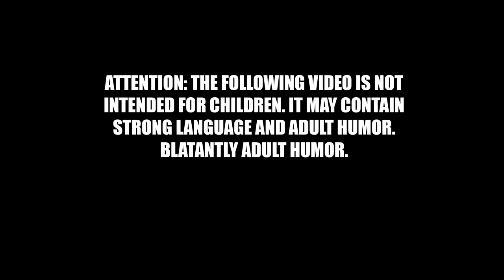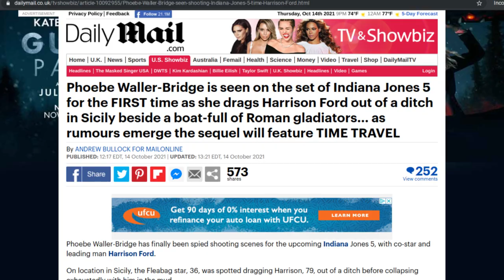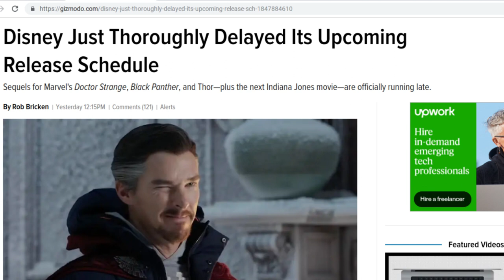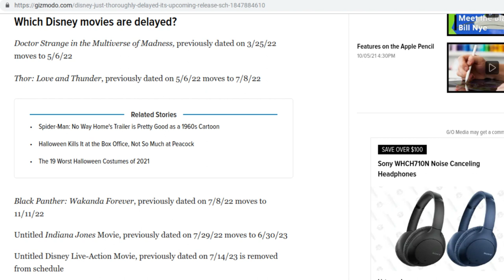Kennedy in BIG TROUBLE | Contract Renewal THREATENED with Indy 5 DELAY!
Kennedy's contract renewal was all but finalized sources claim, but recent events with Indy 5 may have ended Kennedy's hopes of continuing as Lucasfilm President! Gizmodo reports that a large number of Disney releases have been delayed, including Indiana Jones 5, which is reportedly delayed for another YEAR! My sources are telling me that Disney is freaking out about what Kennedy is planning for Indy, rumors that I broke months ago, and now everything is up in the air. Want a feel good story today? Check this OUT!

Here is the link to the join button!  Please consider joining to get custom emojis, exclusive videos, and exclusive livestreams speaking directly to Doomcock!